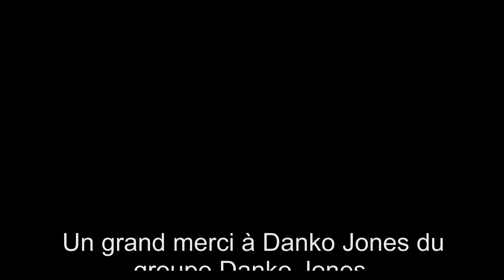Danko Jones, l'interview promo de "Electric Sounds"